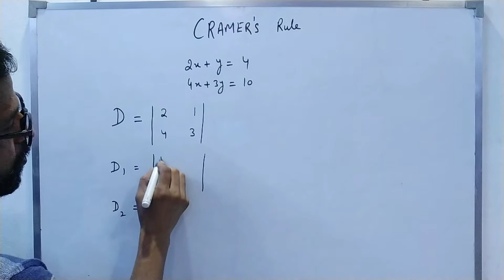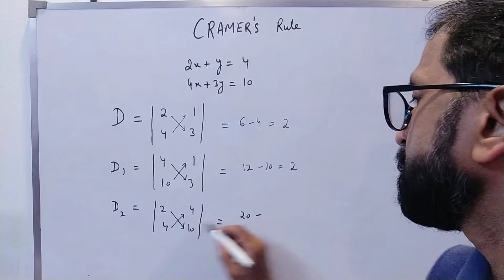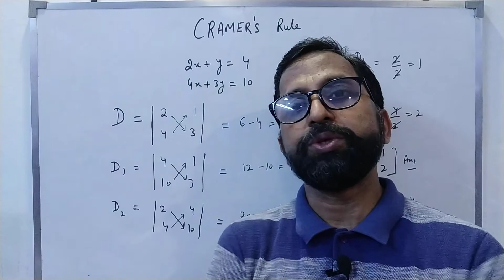Cramer's rule of solving linear Equations in two variables